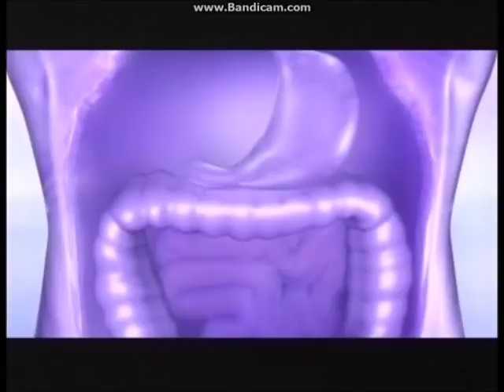Lomotil "Wolf" TVC (2005-2008) 15s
Buo Agad ang loob mo Lomotil.